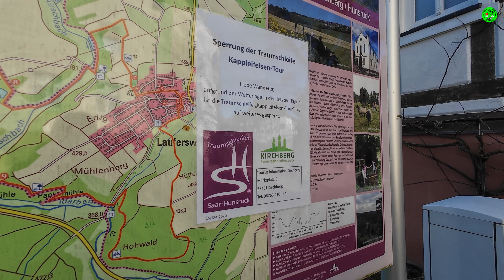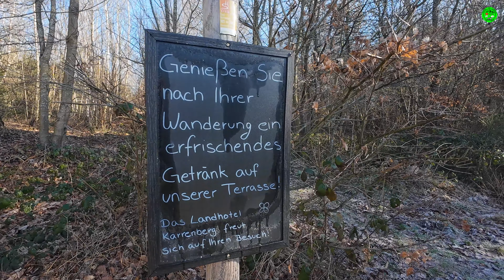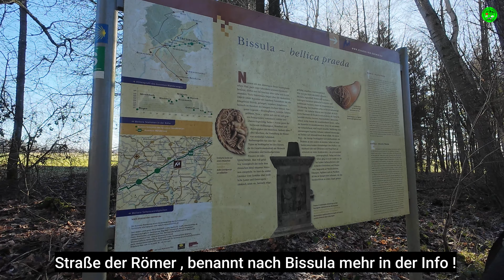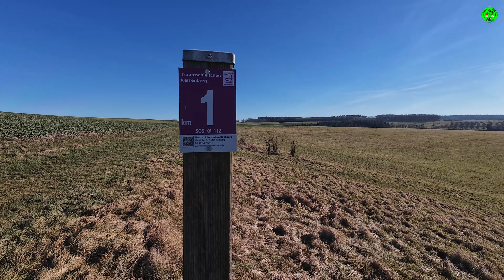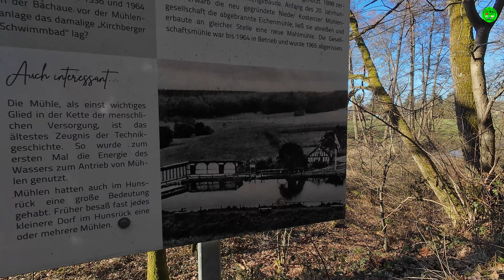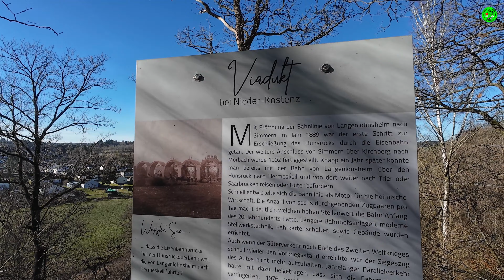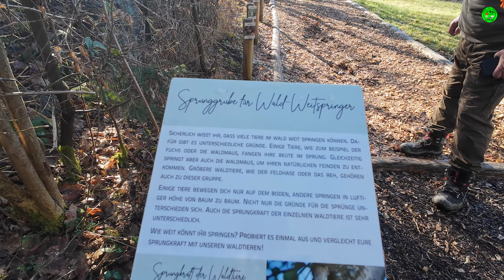Alles geht schief !!! Karrenberg Wanderung im Hunsrück , Osmo Action 4 Probleme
Bissula

Amazon Partnerprogramm
Hier findet ihr Links zu unserer selbst benutzter Ausrüstung   der Kauf der Artikel über diese Links
macht das Produkt keine Cent teurer für EUCH  aber wir bekommen ein paar Cent gutgeschrieben
Danke fürs verwenden !!!

VEVOR 20 L Kühlbox 12/24 V Tragbarer Kühlschrank, Elektrische Gefrierbox Klein Gefrierschrank -20~10 ℃, Elektrische Kompressor Kühlbox 580 x 330 x 310 mm für Auto, Camping,
DJI Action 4
DJI Action 4 Adventure Combo
Osmo Action 3 Adventure Combo

PGYTECH Kamerakäfig für DJI Osmo Action 3
LOADCHAMP Starthilfe & Powerbank 12 V 10000mAH , 500A Starthilfe fürs Auto

Bluetti Powerstation Eb3a

ECO-WORTHY 120 Watt Solarpanel mit 20A Laderegler

KFZ Ladekabel für die Bluetti Powerstation EB3A

LED Videoleuchte mit Eingebautem Akku Dimmbar 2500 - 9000K

2 Stück Rückenlehnenschutz Auto Kinder mit 10 Zoll iPad/Tablet-Tasche, 600D Oxford Stoff Wasserdicht Autositz Rücksitz Organizer Autositzschoner Rückenlehne, Schwarz

Neosmuk Magnethaken,10kg+Extra

Saugnapf Hagen Set

Saugnapf Hagen Set

Panasonic LUMIX DMC-FZ300EGK Premium-Bridgekamera (12 Megapixel, 24x opt. Zoom, LEICA DC Weitwinkel-Objektiv, 4K Foto/Video,Staub-/Spritzwasserschutz) schwarz

SanDisk Extreme microSDXC UHS-I Speicherkarte 256 GB + Adapter (Für Smartphones, Actionkameras und Drohnen, RescuePro Deluxe A2, C10, V30, U3, 160 MB/s Übertragung)

Comica Lavalier Funkmikrofon BoomX-D D2, Kabellos Ansteckmikrofon System, 2.4GHz Wireless Microphone, 50m Reichweite, Interner/Externer Eingang, Audioüberwachung für Interview Kamera DSLR Smartphone

Danke fürs verwenden !!!